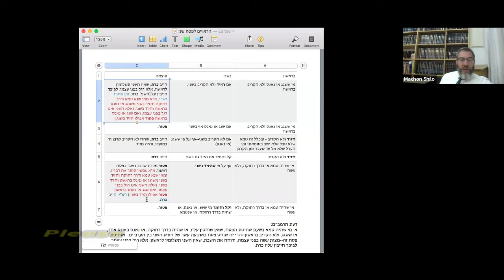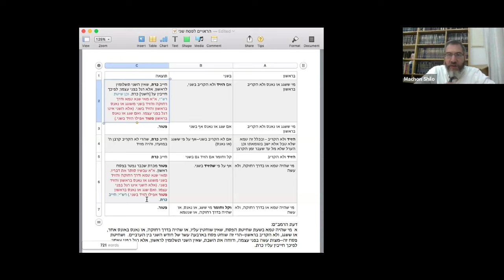Korbon Pesach, the Regime and our Responsibility